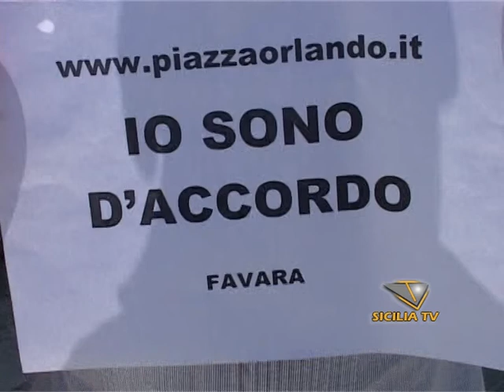Lillo Calzarano associazione Dinamicamente per petizione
- Lillo Calzarano associazione Dinamicamente per petizione Coraggio di chi lotta contro la Mafia